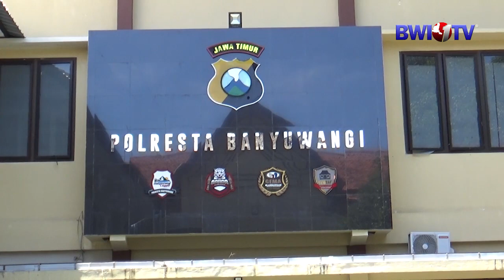RUMAH PASUTRI DI BANYUWANGI DISATRONI SEJUMLAH PRIA BERTOPENG